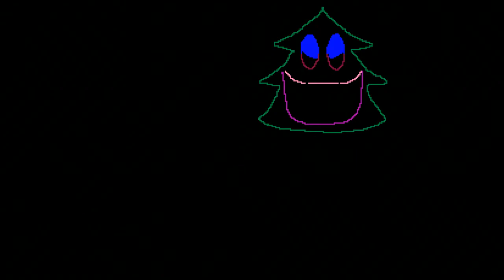Pop Love 2012 (Singing Christmas Trees) Sequence for Light-o-Rama